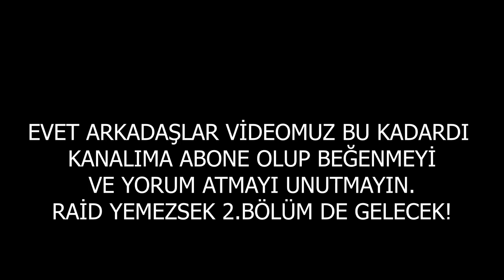KÜREDE BİR GÜN! - RUST TÜRKÇE SOLO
✓ Sizlere düzenli olarak video paylaşmamı istiyorsanız YORUMLAR kısmına DÜŞÜNCELERİNİZ ve FİKİRLERİNİZİ yazmayı unutmayınız.

✓ Bıraktığınız yorumların hepsine CEVAP veriyorum. Bıraktığınız 1 yorum bile benim azmimi hevesimi arttırıyor. İstediğin kadar yorum bırakabilirsiniz.

✓ Arkadaşlar bu benim ilk videom o yüzden bana tavsiye vermek istiyorsanız yorumlarda yardım ederseniz ve bahsederseniz sevinirim iyi seyirler.

👨‍🎓 Herkese Selam. Ben Mustafa, 17 yaşındayım. Bursada  yaşıyorum. Hobi olarak bilgisayar oyunları oynayarak eğlenceli gördüğüm yerleri video çekerek sizlere paylaşmaktayım. Evimden dışarı çıktığım vakitler'de küçüklüğümden beri sevdiğim sporu devam ettiriyorum. Profosyonel olmasamda bir kulüpte Futbol oynuyorum ve Boksla uğraşıyorum. Umarım beni ve paylaşacağım videolarımı beğenirsiniz.

💻 Sistem Özelliklerim ve Ekipmanlarım ⏭
×  GPU:  NVIDIA GeForce GTX 1650
×  CPU:  AMD Ryzen 5 3500
×  RAM:  16GB
×  Mouse:  Logitech G300S
×  Klavye: Gamepower Ogre RGB
×  Monitor:  Acer 24 inç 1ms
×  Kulaklık:  Gamepower Fujin 7.1
×  Mousepad: Razer Goliathus Extended Control Mousepad 70x30 cm

🔨 Programlarım ⏭

×  Kayıt Programı: OBS Studio
×  Edit Programı: Adobe Premiere Pro 2022

〽️〽️ Video Etiketleri (Tags) 〽️〽️